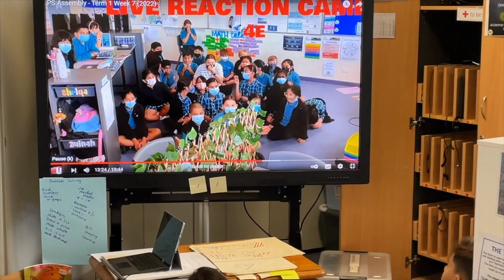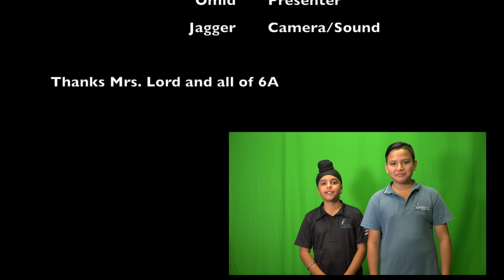LTV Ep 4 - 2022